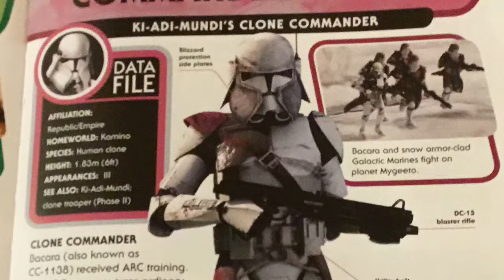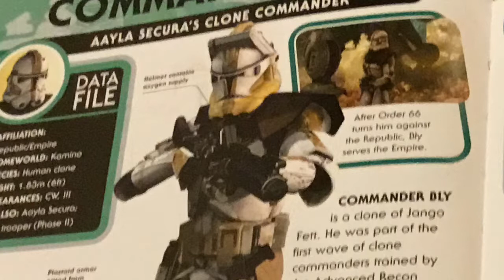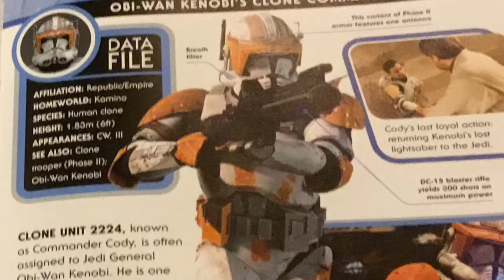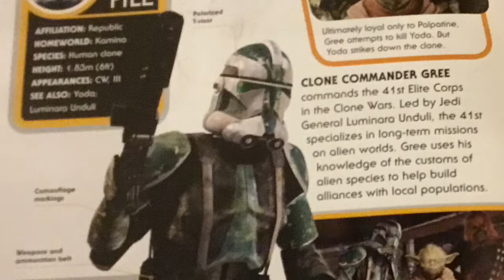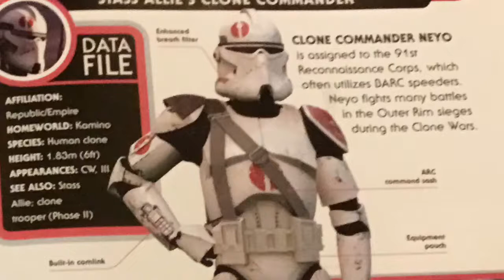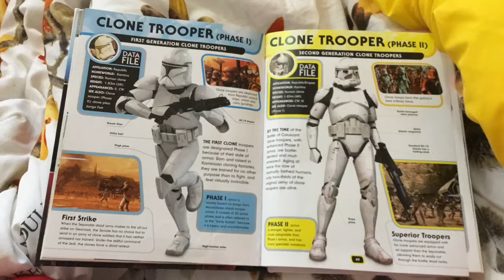A Look through the Star Wars character encyclopedia Part 3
In this episode of the Look Through The encyclopedia I focus on clone commanders.